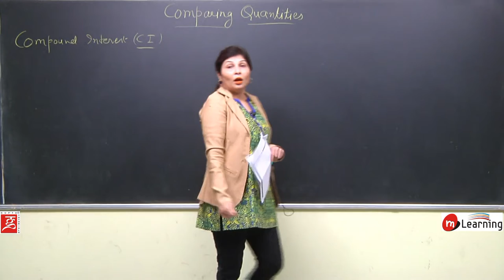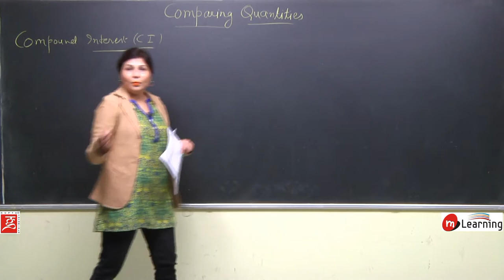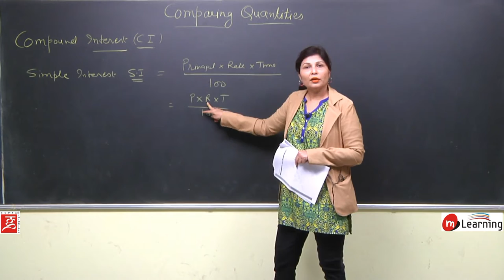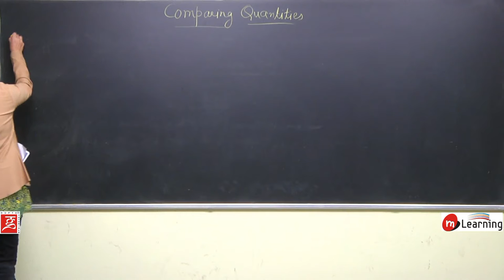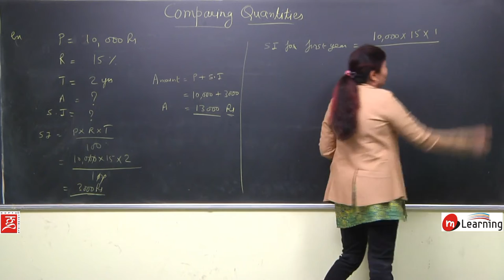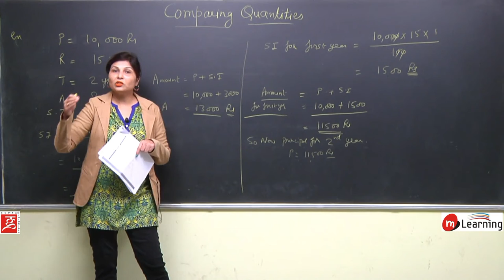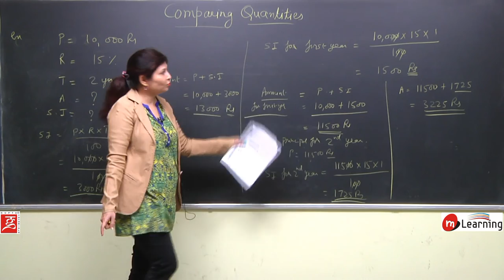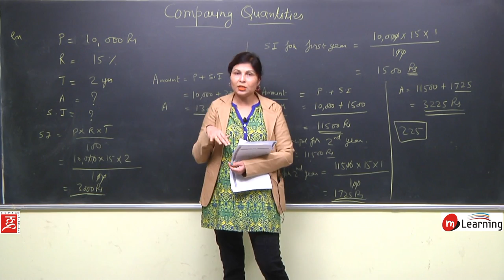Comparing Quantities for Class 8th Maths - 12/20